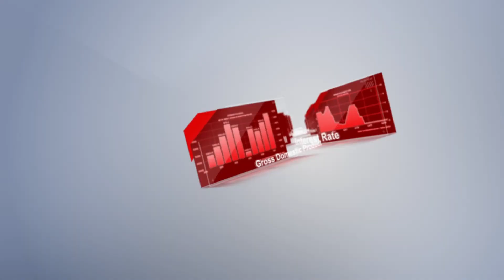Trader’s calendar on June 13: Reports favor expectations or USD?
On Wednesday, the US dollar index settled above the critical level of 105 points after a rise during three consecutive sessions. The US dollar appreciation was driven by stronger than anticipated US employment figures.
The report was published on Friday, thus causing a rise in the greenback of more than 1%. If today's inflation figures exceed the forecast, the US central bank may postpone the first key rate cut.
By the way, the Federal Reserve is going to announce its key rate decision today. However, the following comments provided by Jerome Powell will have a greater effect on the market. At present, analysts foresee just one rate cut this year. The likelihood of September’s cut is falling.
Now, let us find out what reports will shape traders’ sentiment on June 13.

00:00 INTRO
01:04 CONSUMER SENTIMENT INDEX
01:31 INDUSTRIAL PRODUCTION
02:08 WHOLESALE PRICE INDEX
02:40 PRODUCER PRICE INDEX
03:11 UNEMPLOYMENT CLAIMS